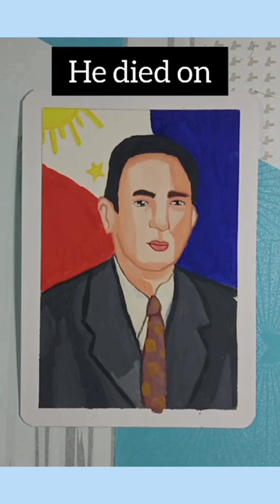I've painted the 5th President of the Philippines | Manuel Roxas